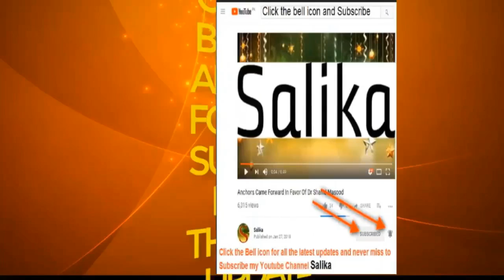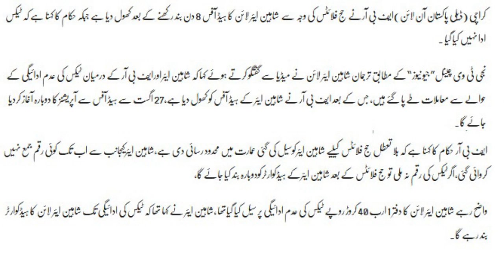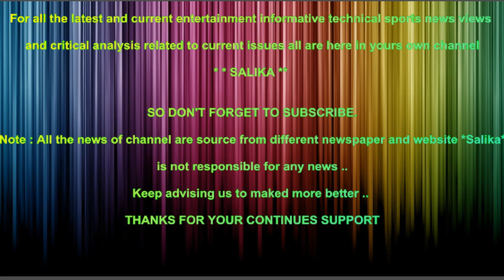SHAHEEN AIR BASE OR FBR KA DARMIYAN MAMLAT TEE